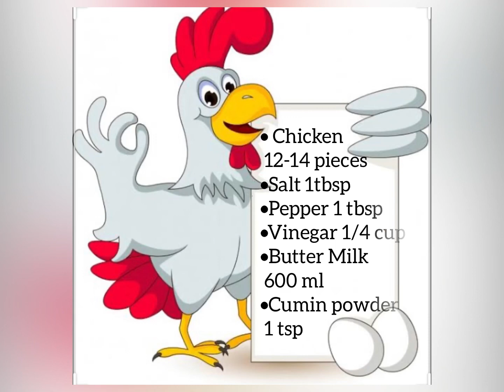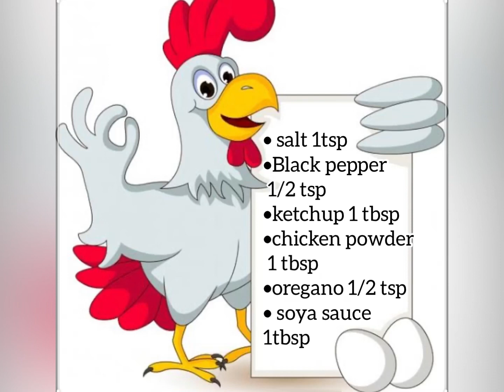home made Fried Chicken | easy way of fried Chicken | pot n spoon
Here is a kid’s favourite recipe of fried chicken which is very economical and easy to make at home. I hope you will give it a try and make this fried chicken recipe at your home.
I have tried my level best to keep this best fried chicken recipe very easy and simple. Make it and enjoy it.

Ingredients for fried chicken.

First meditation.
Chicken pieces 12 to 14
Salt 1tbsp

Second meditation.
Ingredients
 salt 1tsp
•Black pepper
 1/2 tsp
•ketchup 1 tbsp
•chicken powder
 1 tbsp
•oregano 1/2 tsp
• soya sauce
1tbsp

Follow the procedure shown in the video. I will highly appreciate when you give it a try please let me know about your experience.

Try this recipe too

Keep me updated about your experience

Regards